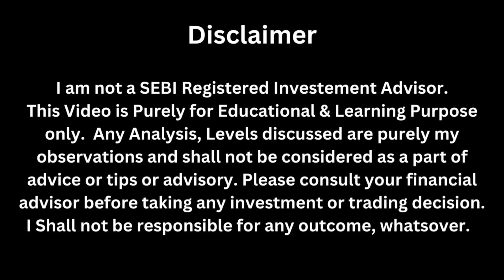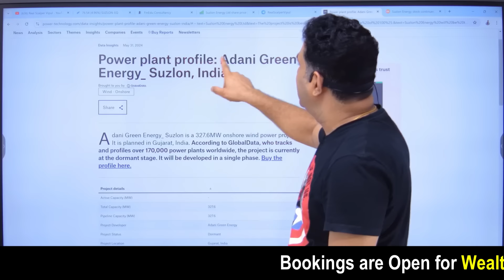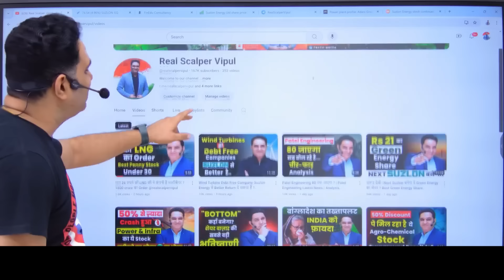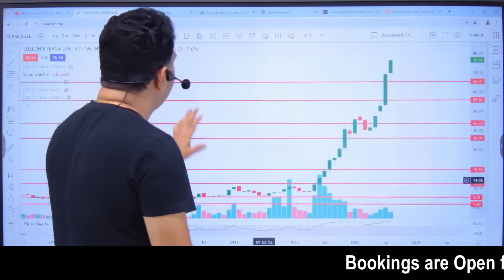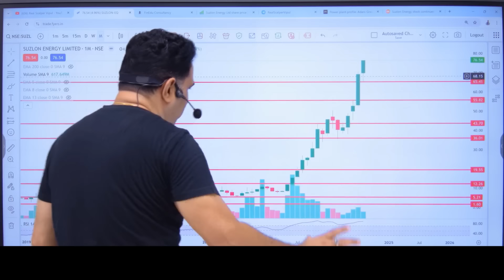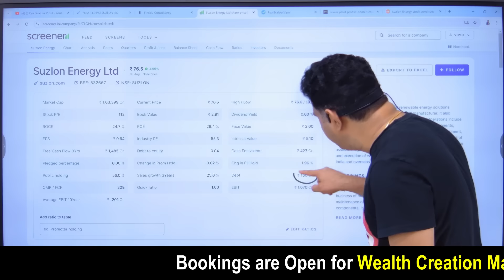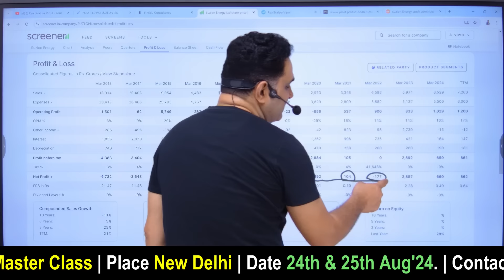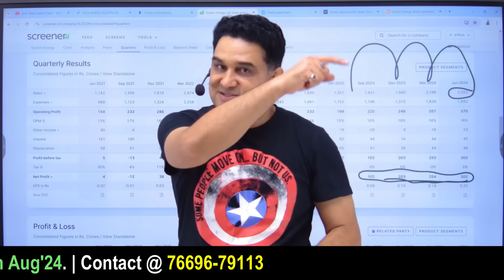Suzlon Energy Share Crosses 100000 Crore Market Cap ? What Next ? Detailed Analysis@realscalpervipul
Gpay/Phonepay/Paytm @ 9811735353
upi :- mbavipulkaushik@okhdfcbank